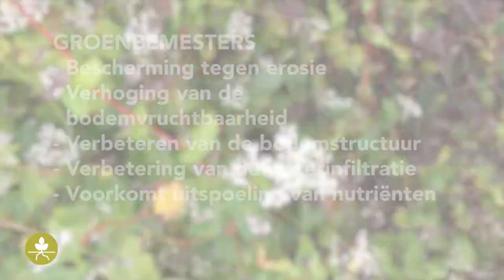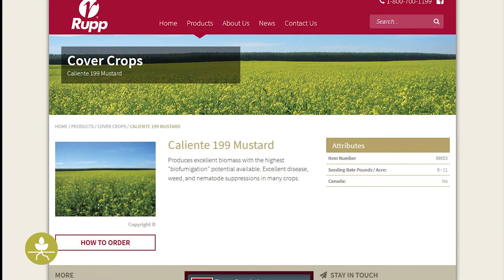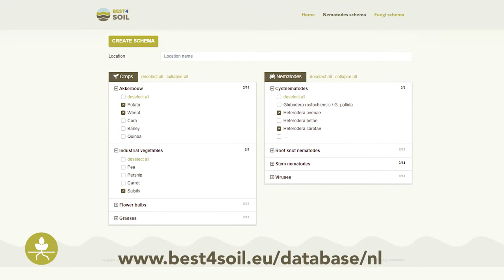Groenbemesters- Praktische informatie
Het gebruik van groenbemesters is een van de best practices die door Best4Soil wordt gepromoot. De verschillende aspecten van deze natuurlijke methode voor het behoud en de verbetering van de bodemgezondheid worden in deze video gepresenteerd.